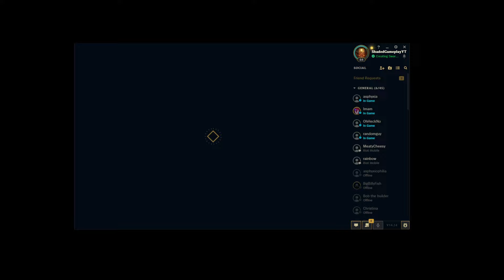First Time Trying New League Of Legend Game Mode Swarms!